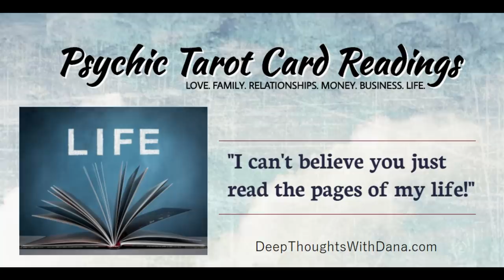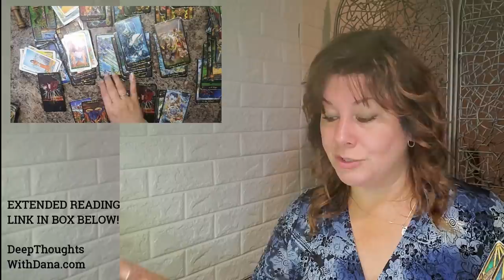TAURUS - COMMUNICATION COMES OUT OF TOTAL SILENCE! Jump to it @24:32